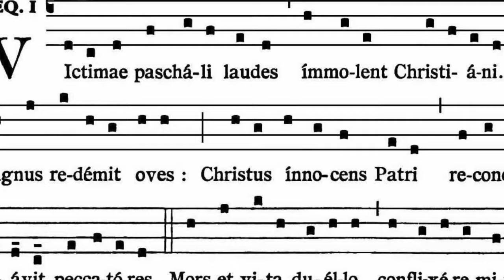Charles Tournemire "Improvisation on Victimae Paschali Laudes"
Performed by Joseph Ripka at the National Cathedral, 2018.